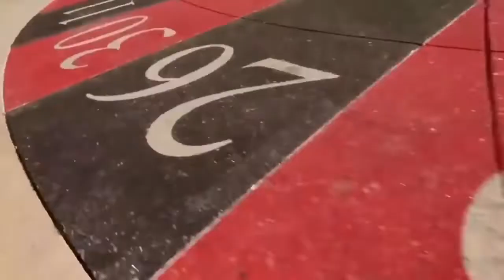SHUFFLEESTYLE DANCE The world is bouncing Original mix